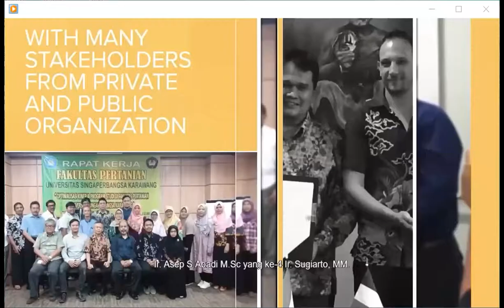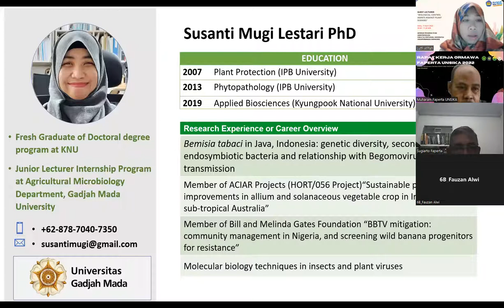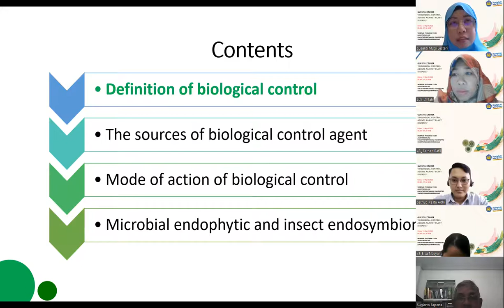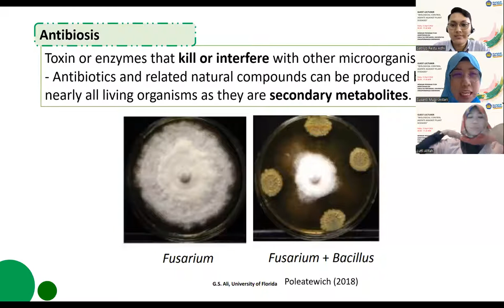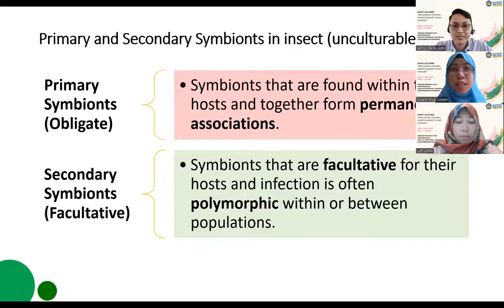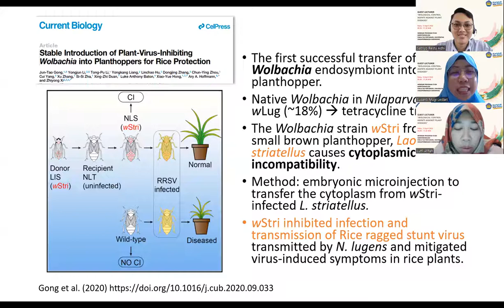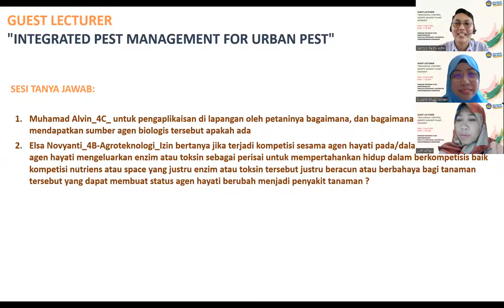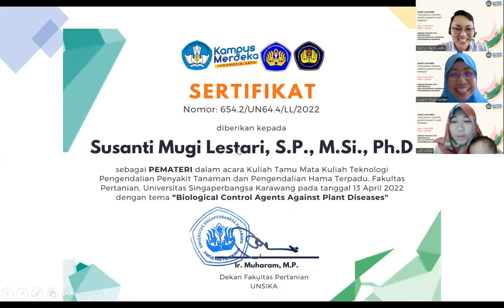Guest Lecturer Biological Agents Againts Plant Diseases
Guest Lecturer by Susanti M. Lestari PhD